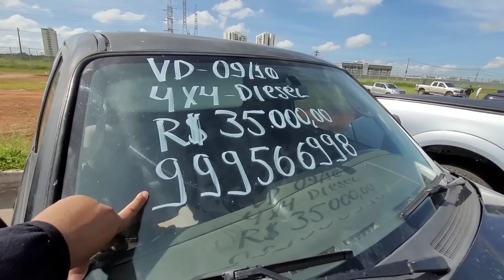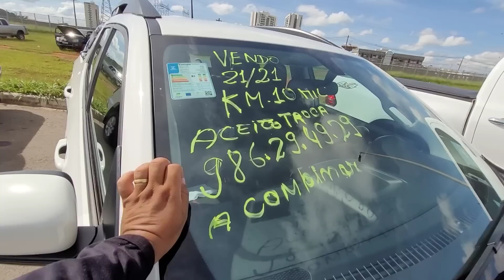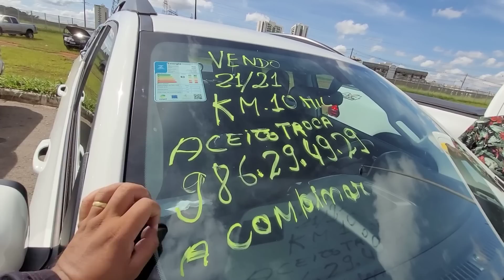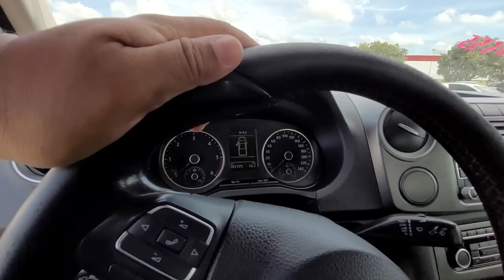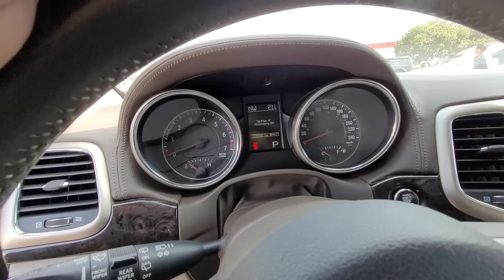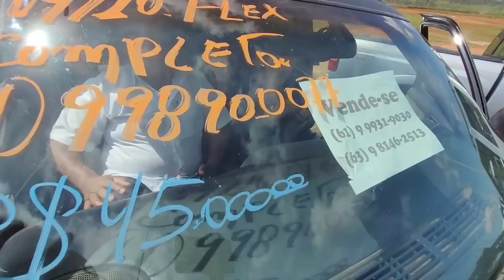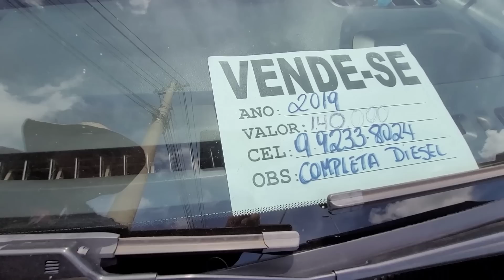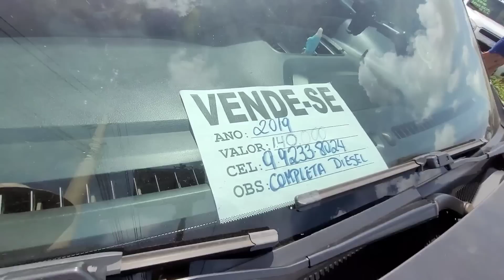Feirão de Camionetes da feira da orca em Brasília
Feirão de camionetes em Brasília df fale direto com o proprietário.

Está em busca de um financiamento de veículo posso te ajudar zap 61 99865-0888